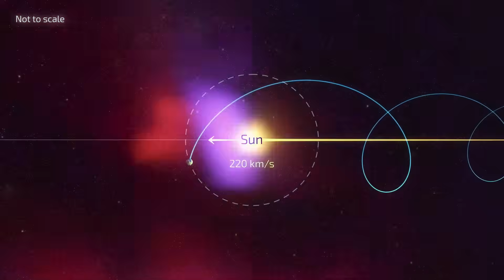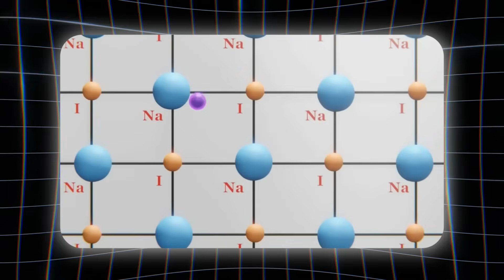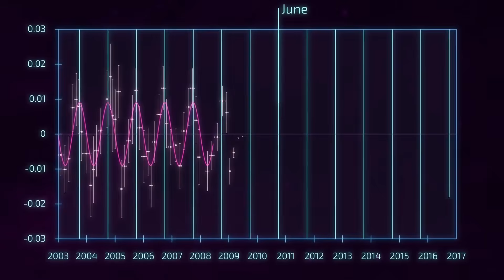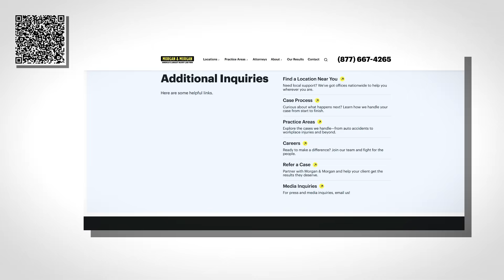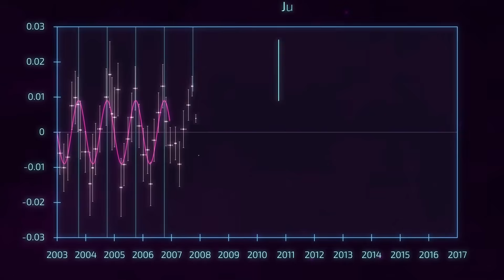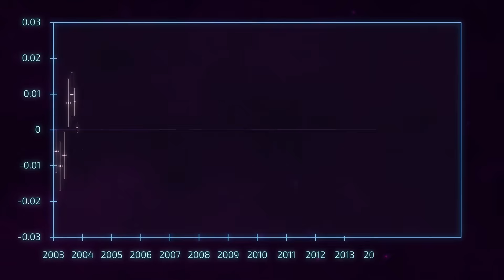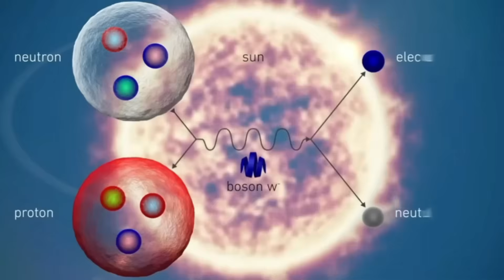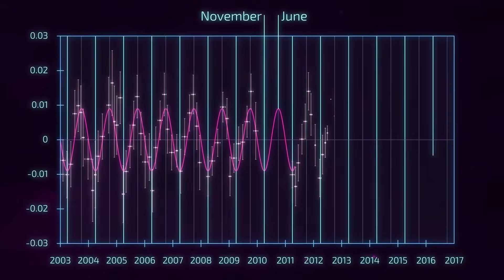What This CERN Physicist Just Said About Dark-Matter Echoes Changes Everything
Dark matter might not stay silent. A new, testable approach suggests we can ping the sky and listen for dark-matter echoes—a razor-thin tone that could reveal the axion mass and how invisible matter flows around us. In this video, we break down how scientists pair powerful transmitters with ultra-quiet radio arrays to search for a backscatter line at a precisely tuned frequency. If confirmed, one spectral line could deliver a direct mass value, hints about the axion–photon coupling, and even “dark-matter weather” maps of local streams.

We cover two complementary paths:

Engineered echoes — human-made transmitters (e.g., established radar facilities) drive the tone, receivers listen for the return.

Astrophysical echoes — bright radio sources (e.g., supernova remnants) act as natural transmitters, producing a mirror-image line across the sky.

You’ll see how this strategy complements the CERN program (ATLAS/CMS constraints, forward experiments like FASER) by attacking the ultra-light frontier that colliders struggle to reach. We also unpack the null tests that keep this YouTube-safe: power-off checks, frequency offsets, wrong-direction controls, polarization flips, and multi-site coincidence.

Why it matters to you: a pinned-down mass lets labs worldwide retune detectors quickly, saves money by narrowing the search, improves models of galaxy formation, and advances the precision RF tech that often spills into telecom and timing.

Enjoy clear explanations, fast pacing, and no hype—just a bold, testable path that could change how we hunt the universe’s missing matter.